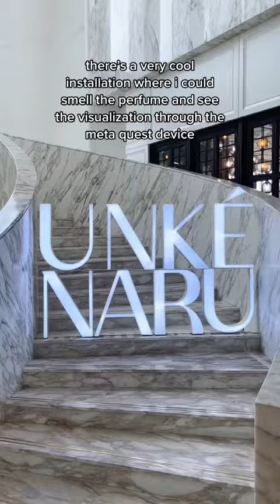#@❤️🥰Nicholas Saputra# launcing parfum terbaru#🥰Ganting pinter ramah multitalenta 💗💗🥰